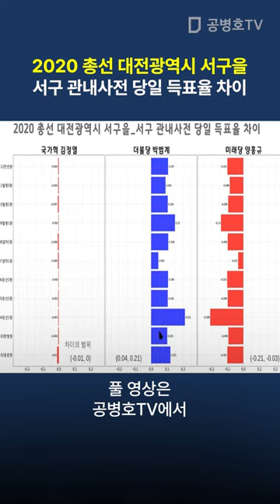[선거] 이게 사기가 아니고 뭔데? / 2020총선 대전광역시 서구을